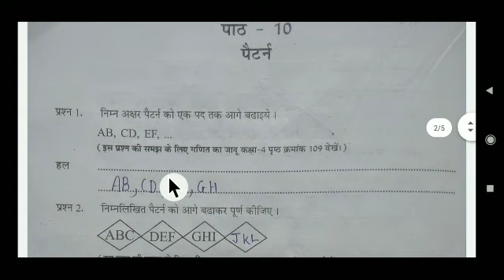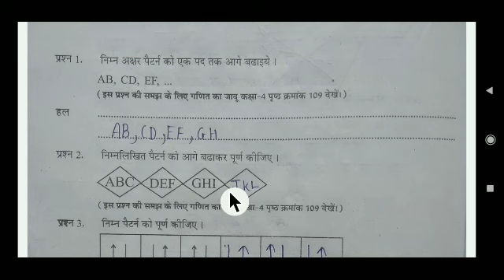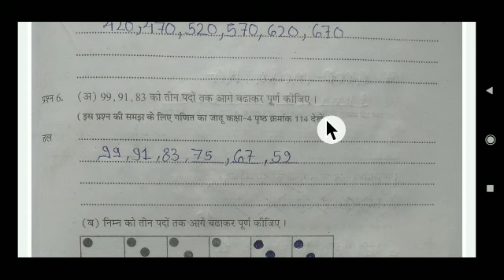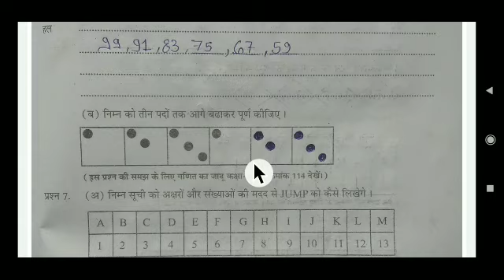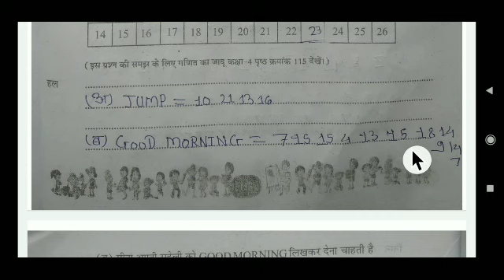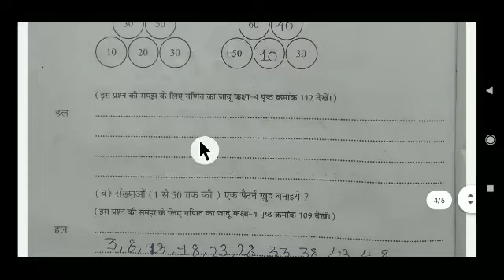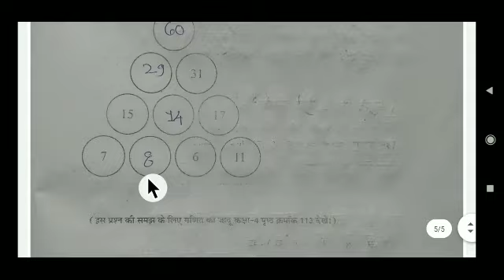एटग्रेड अभ्यास पुस्तिका | कक्षा-4 | विषय - गणित [पाठ - 10 पैटर्न] प्रश्न उत्तर